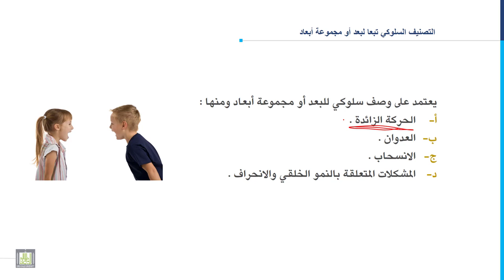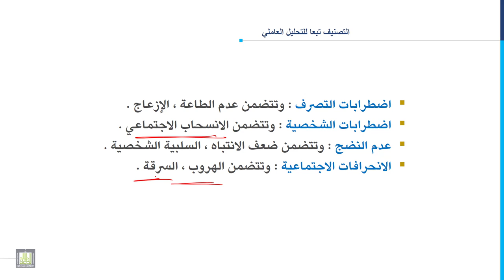مدخل إلى التربية الخاصة | 7-3 | تصنيف اضطرابات السلوك - 2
المقررات المفتوحة
الدرس الثالث: تصنيف اضطرابات السلوك - 2
1. التصنيف تبعاً لأكثر من بعد.
2. التصنيف تبعاً للتحليل العاملي.